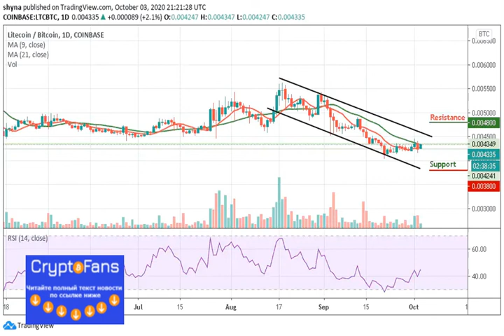Litecoin Price Prediction: ltc/usd Rebounds as It Sets Sight to $50 Resistance Level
LTC Price Prediction – October 3 Litecoin sees a 2% price increase over the past 24 hours of trading as the cryptocurrency reaches